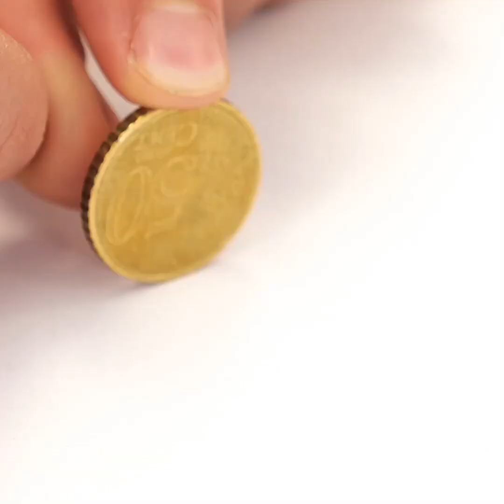44 TRUCOS INCREÍBLES FESTIVOS PARA PROBAR DURANTE EL FIN DE SEMANA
MARCAS DE TIEMPO:

00:04 Juegos divertidos para fiestas

04:37 Ideas inteligentes para deleites de fiestas

04:57 Cómo hacer paletas caseras

05:48 Helado de mango

09:13 truco increíble con las bandejas para hacer magdalenas

10:00 Sirviendo nieve o helado